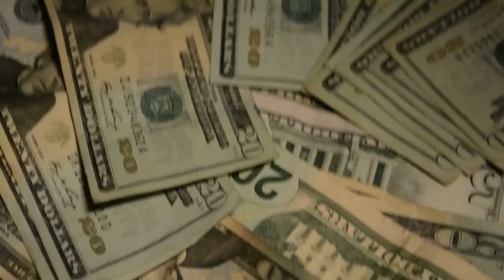Big Money Chopp Promo Ad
Concept and Designs produced by Mike E.D. and Jeff Crawford for EMV Network and Crawford Media Concepts.  Need viral marketing?